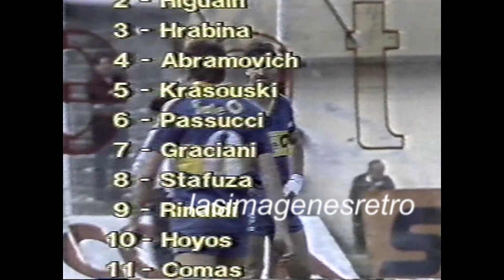BOCA 3 - SAN LORENZO 0 (TORNEO 1986/87)